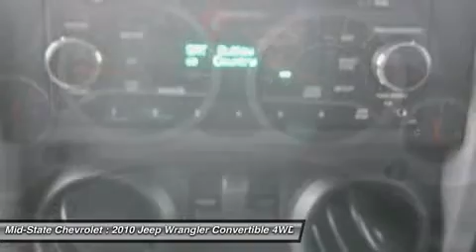2010 JEEP WRANGLER Sutton, WV 14016712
2010 JEEP WRANGLER Sutton, WV
Stock# 14016712

Mid-State Chevrolet
1947 Sutton Lane

Pick up this Deep Water Blue Pearl 2010 Jeep Wrangler, available today. Featuring Manual transmission, it has 17467 miles. This could be the one you've been searching for.